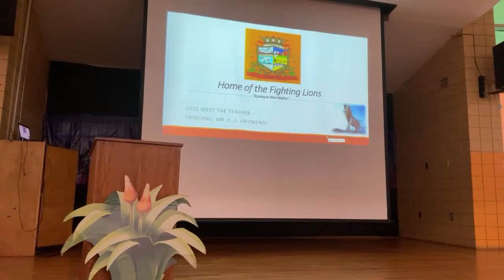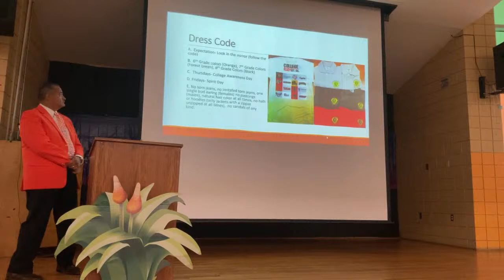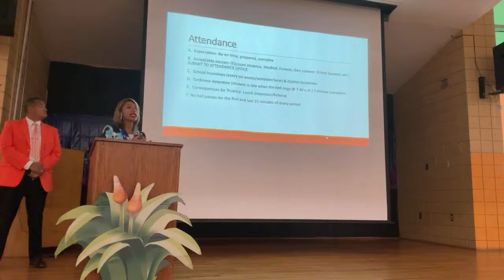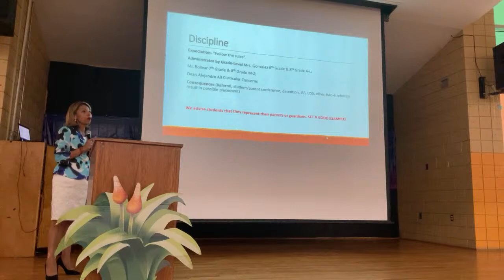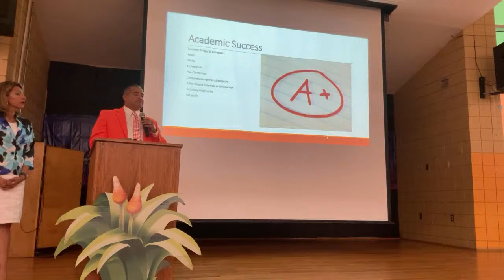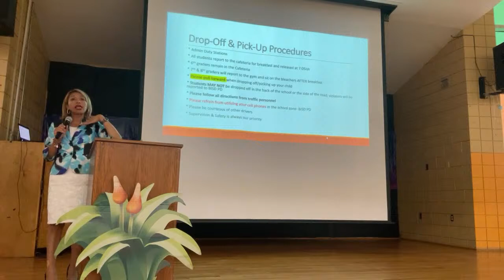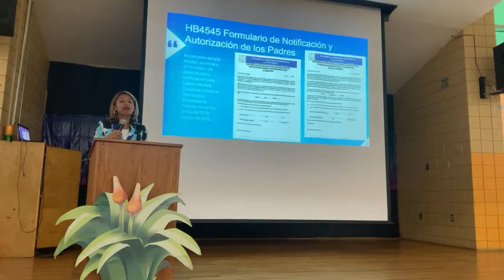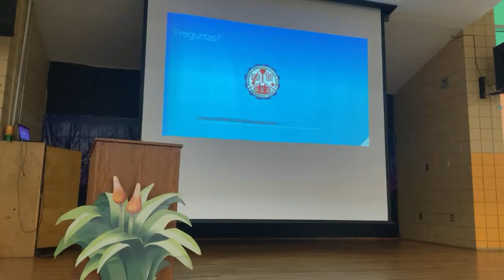Lucio MS Principal Orientation & HB 4545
Viewers will receive important information about the expectations for students including but not limited to safety, logistical, and operational procedures for Lucio MS, and information pertaining to House Bill 4545.